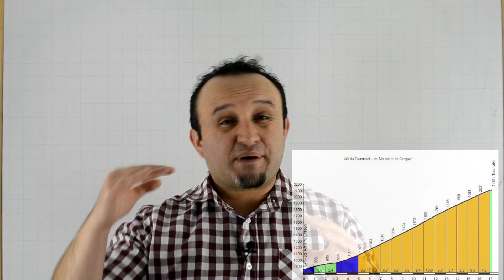🚵LAS MATEMÁTICAS DEL CICLISMO | INTRODUCCIÓN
ElProfeMatematico habla sobre Las Matemáticas del Ciclismo

Recuerda también compartir este video con todos tus amigos!